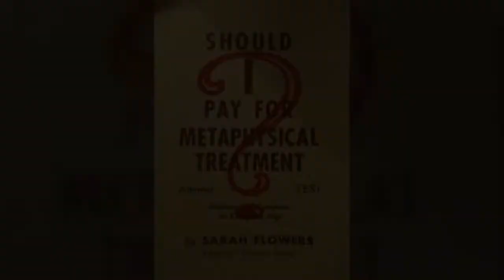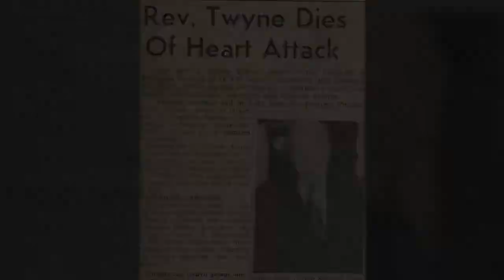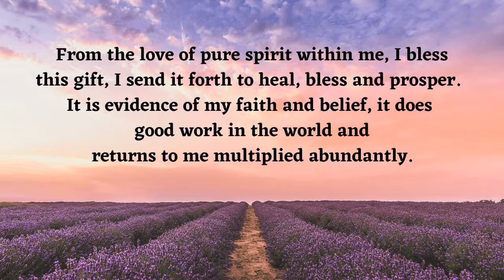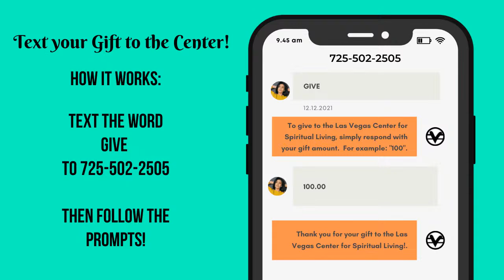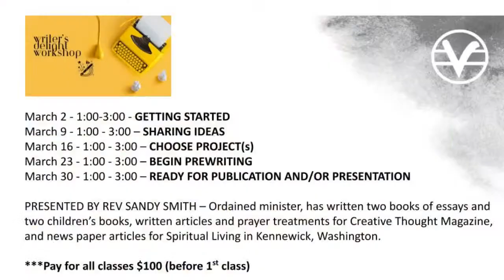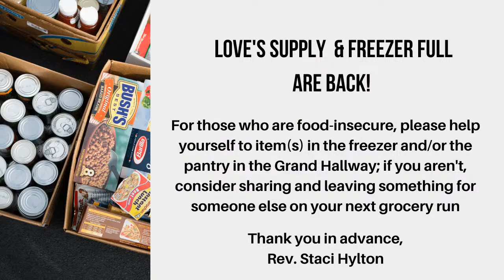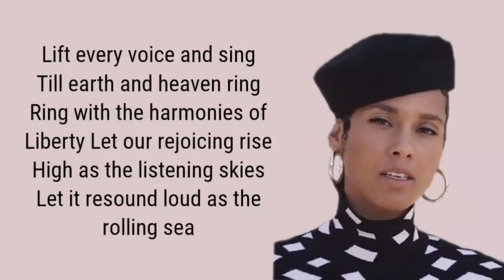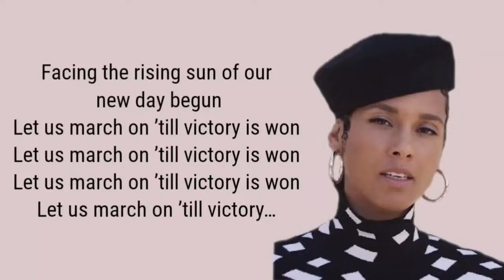February 25, 2024 LVCSL Talk Title: Discomfort is the Least of our Concerns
When you walk through our doors, we offer you a sacred space for your own discovery of self… Our messages are life affirming, applicable to real life situations, world topics that are thought-provoking, eye-opening and inspiring, designed to guide our members and visitors to awaken to their best selves and discover a deeper connection to their community and the world around them. Please join us for our weekly celebration!